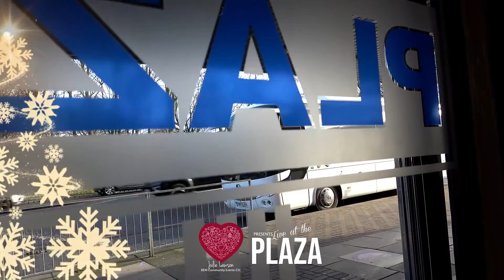Julie Lawson's Live at the Plaza Xmas 2022